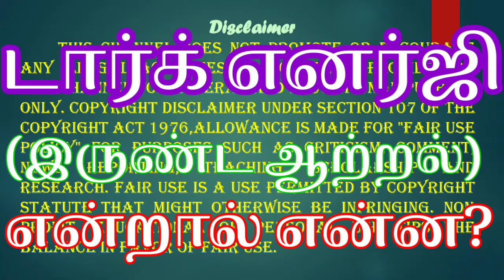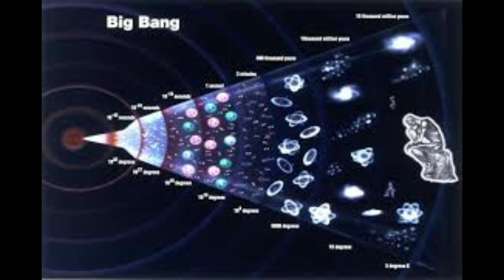டார்க் எனர்ஜி - இருண்ட ஆற்றல் என்றால் என்ன?What Is Called Dark Energy?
டார்க் எனர்ஜி” என்றால் என்ன? ஆய்வாளர்களின் சமீபத்திய கண்டுபிடிப்பு என்ன?இருண்ட பொருளைக் கண்டறிய வடிவமைக்கப்பட்ட XENON1T போன்ற சோதனைகள் இருண்ட ஆற்றலைக் கண்டறியவும் பயன்படுத்தப்படலாம் என்றும் இந்த கண்டுபிடிப்பு தெரிவிக்கிறது.
இருண்ட பொருளைக் கண்டறிய வடிவமைக்கப்பட்ட XENON1T போன்ற சோதனைகள் இருண்ட ஆற்றலைக் கண்டறியவும் பயன்படுத்தப்படலாம் என்றும் இந்த கண்டுபிடிப்பு தெரிவிக்கிறது.

GOOGLE
IN TAMIL